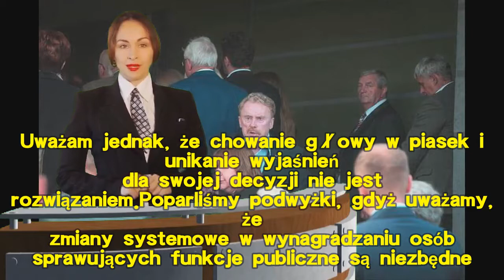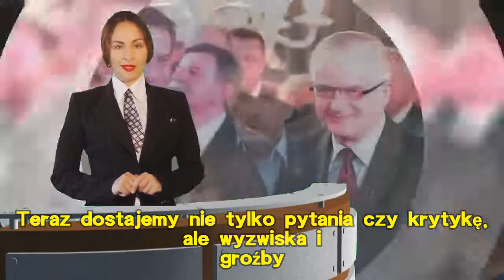Barbara Nowacka o podwyżce swojej pensji. Pisze o groźbach i wyzwiskach. „Na taką decyzję nigdy nie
Elementem sprawnego państwa jest przejrzysty system wynagrodzeń urzędników państwowych i osób sprawujących funkcje publiczne, pisze Barbara Nowacka na Facebooku, uzasadniając fakt, że zagłosowała wczoraj za podniesieniem wynagrodzeń dla samorządowców, parlamentarzystów, ministrów, prezydenta oraz pensją pierwszej damy.